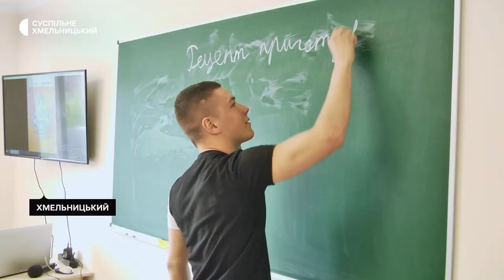У Хмельницькому пенсіонерки навчаються на факультеті української мови в університеті третього віку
15 студенток-пенсіонерок навчається на факультеті української мови в університеті третього віку. Про це розповіла кураторка університету Марина Куриляк. Він розташований на базі Хмельницького міського територіального центру соціального обслуговування. Чому пенсіонерки записались на факультет української мови, хто там викладає і що зараз вчать, – далі у сюжеті Наталі Сідової.